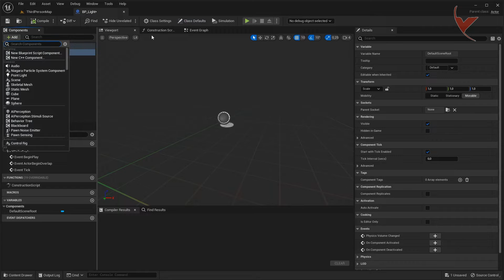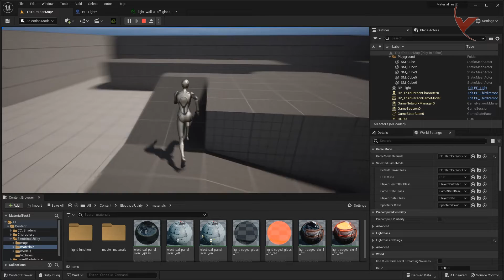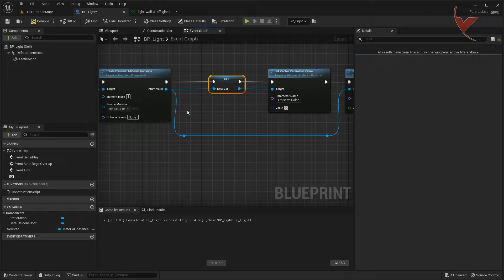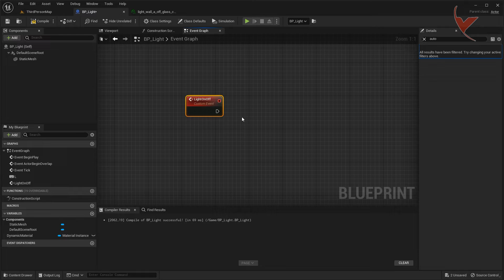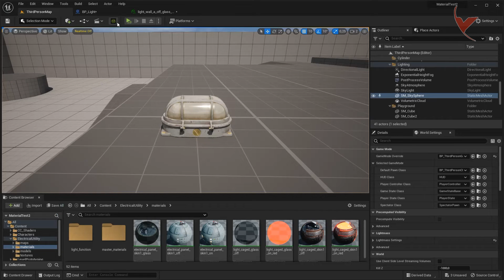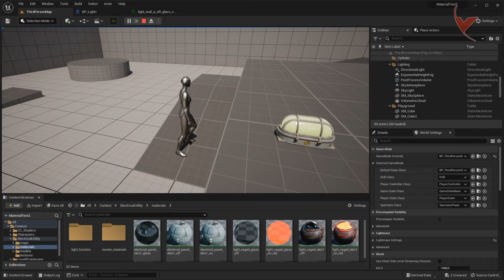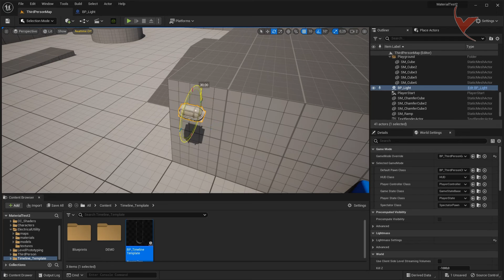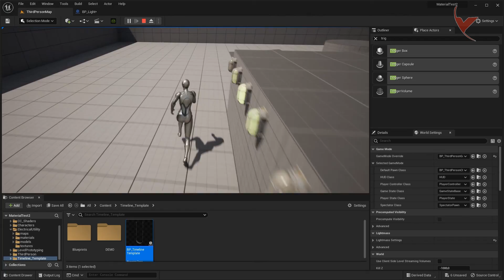UE5 - Dynamic Material change with blueprint and flashing light creation with timeline system. (Sub)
You can also use this feature in previous Unreal Engine version.